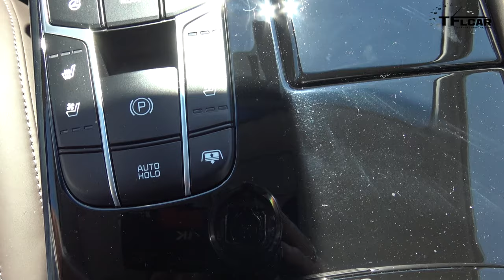2017 Kia Cadenza Tag Team Review: Entry Level Luxury Refined